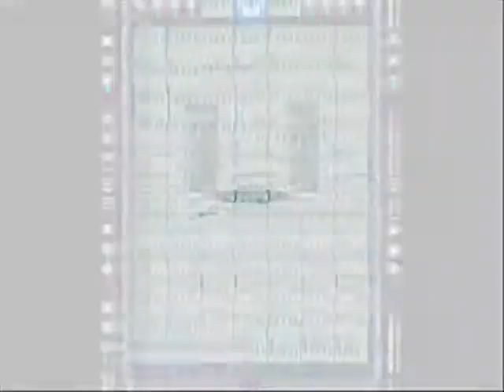Let's Play Final Fantasy IV 21 - Only 2 Months Late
Welcome to Let's Play Final Fantasy IV (Advanced)! In this episode...wait, what? Since when is it a thing that we're doing this again?

Well anyway, we continue this miss-adventure in the Tower of Bable, where everything is weak against ice and we're around mucking up the place! I still had a bit of a cough when this was recorded (way back at the beginning of November!) but it's long gone now and should *probably* be gone after a few more videos.